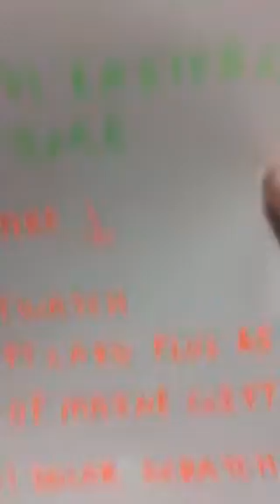1 Day flash Giveaway for 08/26/2016 at 4pm information video